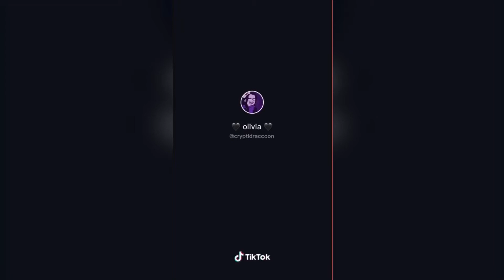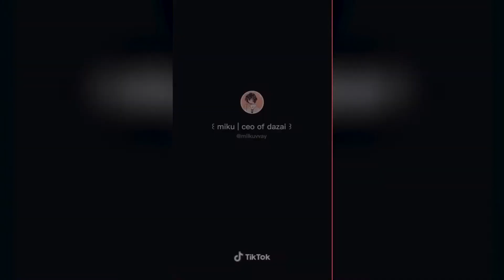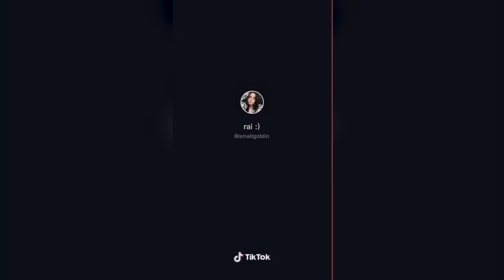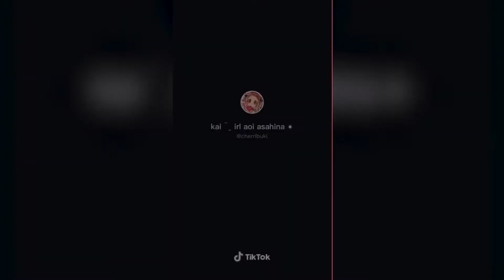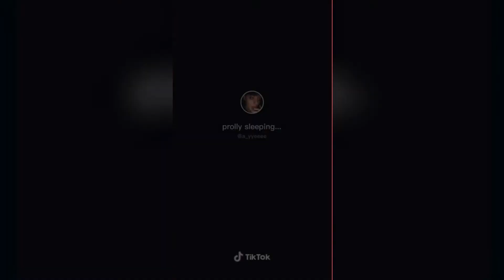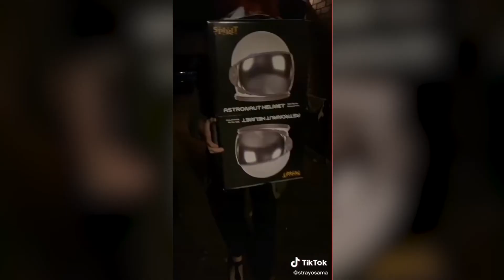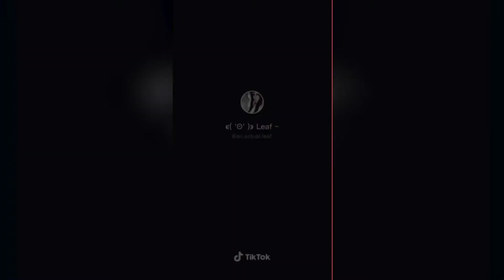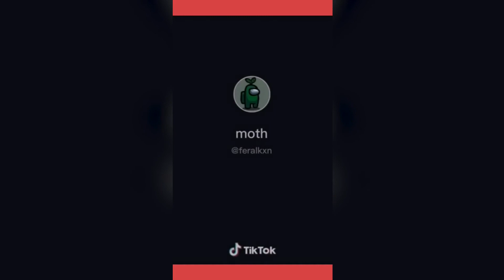Among us cosplay ! ◆ Tik Tok Cosplay ◆ . Funny Amongus memes . Part № 4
Among us Cosplay - TikTok Compilation

New tiktok trend  funny new tiktok challenge New tiktok Trend that is taking over the for you page (fyp) . this new tiktok challenge
. This tiktok challenge is creating some really funny tiktoks. This tiktok Trends is crushing tik tok . here are the top Tiktoks in this trend.
To stay ontop and infront of the new tiktok trends, new tiktok memes, new tiktok dances, funny tiktok, new tiktok challenges